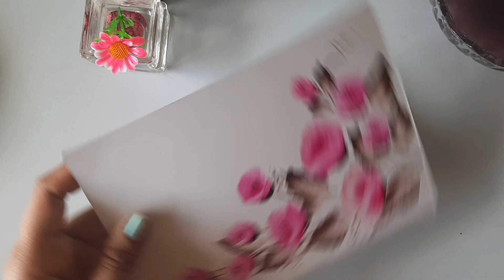One stroke painting 2: One stroke FLOWER painting cards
One stroke painting is  a popular and interesting painting technique.
This video help you to learn flat brush technique and how to compose simple floral design using quick and easy brush strokes.
You can paint them on gifts, greeting cards, cloths, to decorate the wooden items.

MATERIALS YOU NEED:
* Photo sheet
* Synthetic round and flat brushes
* Tissue paper

* One stroke painting 3:   One stroke FLORAL card designs/

*  One Stroke Painting 1/ FLORAL DESIGNS on cards/ Step by step Tutorial